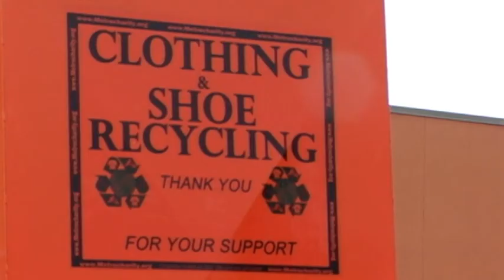Eyedea Tribute - Here For You - Artistic Film.mpg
Eyedea Tribute - Here For You - Artistic Film